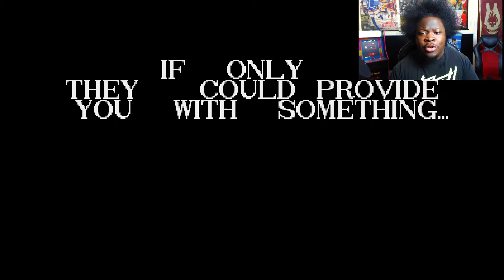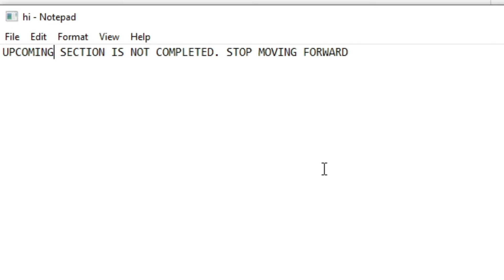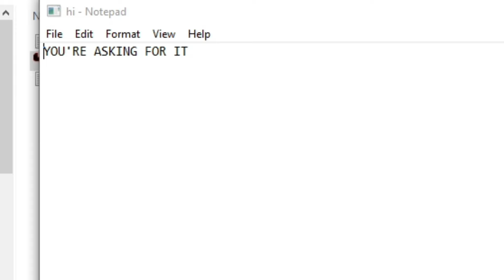Shadow's WARNING to YOU - Don't Make This Mistake (Sonic 4.EXE)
Today we are playing a new disturbing sonic.exe horror game SONIC 4.exe but this time shadow.exe is now the new threat and not Sonic.exe .. Are we going to survive another sonic horror game ...

GAME -